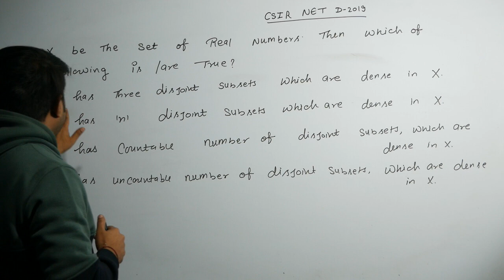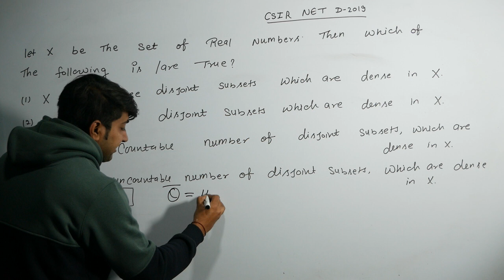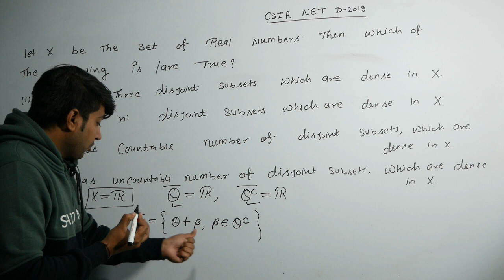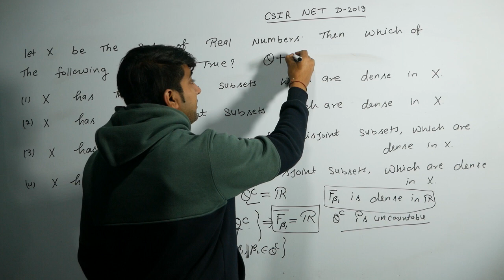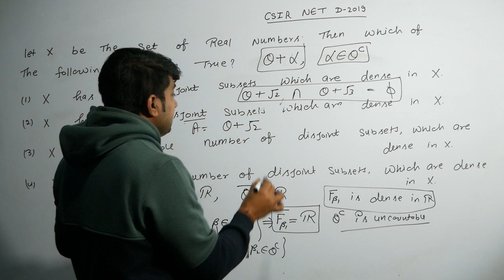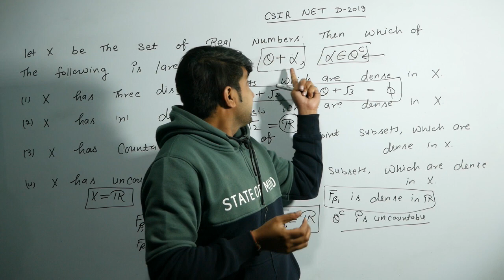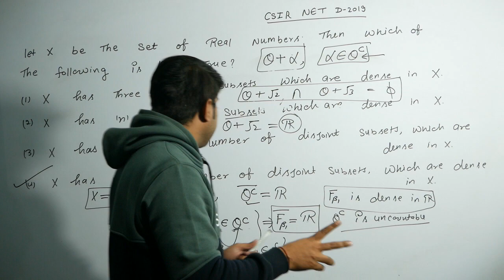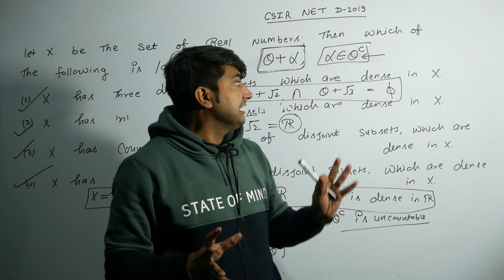CSIR NET/JRF II REAL DEC 2019 II BY BALWAN MUDGIL SIR II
ONLINE CLASSES STARTING FROM 5 JANUARY